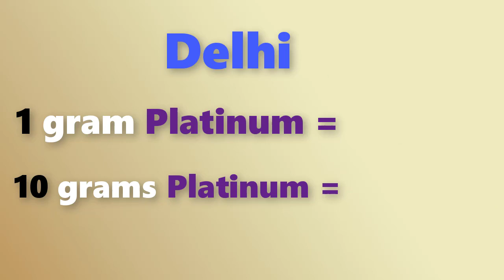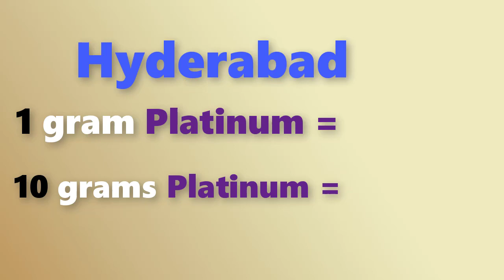Platinum rate today in Inadia,Chennai,Mumbai,Delhi,Hyderabad,Bengulore,Kolkata,Kerala ||Laacnofas